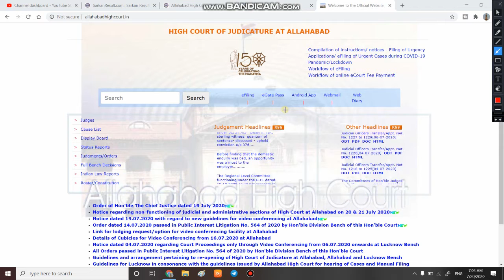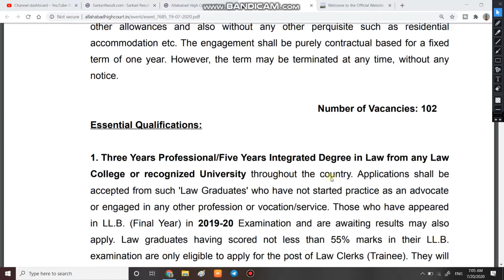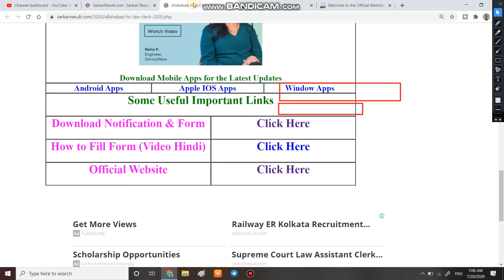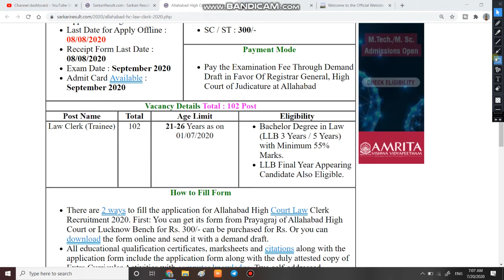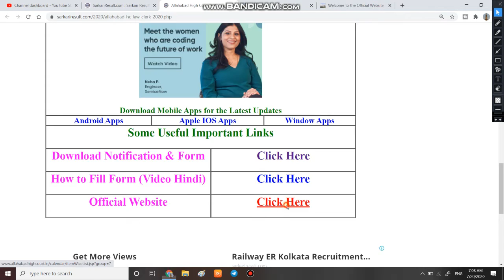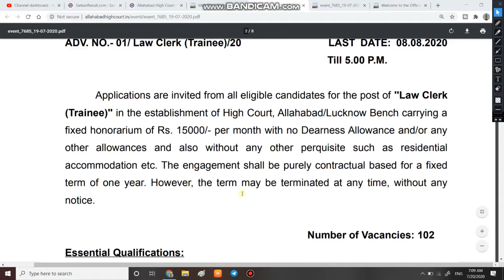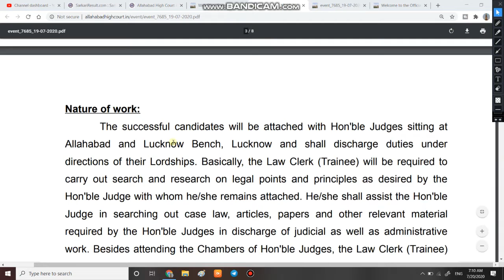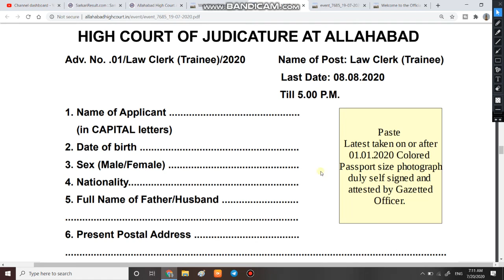Allahabad High Court 102 Clerk Vacancies | इलाहाबाद हाई कोर्ट में 102 क्लर्क के पदों पर निकली भर्ती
1  हेलो दोस्तों आज की इस वीडियो में हम बात करने बाले  इलाहाबाद हाई कोर्ट में निकली क्लर्क की भारती के बारे में.

3. Link for download Official Notification

7.   Follow us on :-

allahabad high court upcoming vacancy 2020-21

allahabad high court ro result 2020